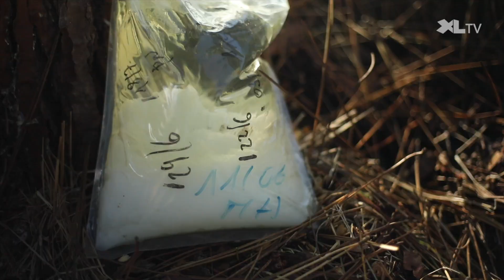Et que recoule la résine !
L’association Gemme la Forêt d’Aquitaine, créée en 2014, mène depuis 2018 une expérimentation à Saint-Vincent-de-Paul avec un nouveau procédé de gemmage.

Le projet de Gemme La Forêt d’Aquitaine est basé sur la méthode Borehole (perçage d’un trou de 14 mm sur 12 cm de profondeur) avec recueil de la résine dans un sac plastique. Le périmètre d’expérimentation s’opère sur trois parcelles (stations différentes). 4 à 5 activants différents (retardateur favorisant l’écoulement de la résine) ont été testés sur deux des trois stations.

Classiquement, la résine naturelle est transformée en deux produits principaux, la colophane et l'essence de térébenthine. Le taux de térébenthine issu des expérimentations de l’association est d’environ 30 %. Ce taux est relativement élevé par rapport à d’autres résines standard importées.

Les arbres concernés sont tous destinés à la coupe dans le cadre d’éclaircissages (2e ou 3e éclaircissage). Les pins choisis ont entre 20 et 33 ans. Les blessures faites par ces nouvelles techniques n’ont pas d’incidence sur la santé des arbres.

La consommation planétaire de résine dépasse plus d'un million de tonnes annuellement. L’Europe importe 25 % des besoins mondiaux. Les industries consommatrices de résine sont à 90 % dépendantes de l'importation.

La Chine est de très loin le premier producteur avec environ 75 % des parts de marché. Suivent le Brésil, l’Indonésie, le Vietnam et l’Inde.

L’expérimentation conduite par Gemme La Forêt d’Aquitaine vise à relocaliser la production de résine naturelle. 180 000 tonnes pourraient être fournies en utilisant seulement 22,5 % de la superficie de forêt de pins en Aquitaine.

L’association est soutenue par le Conseil départemental à hauteur de 5 000 €.

Le saviez-vous ? :
II ne faut pas confondre le produit qu'on appelle la gemme (ou résine) avec la sève du pin. La sève circule dans l'arbre, entre les racines et les feuilles, et sert au transport de l'eau et des substances nutritives. La gemme, elle, est un produit de cicatrisation que le pin élabore et tient en réserve dans ses canaux résinifères, et qu'il a la possibilité d'envoyer en réaction aux agressions : blessures, attaques d'insecte, etc.